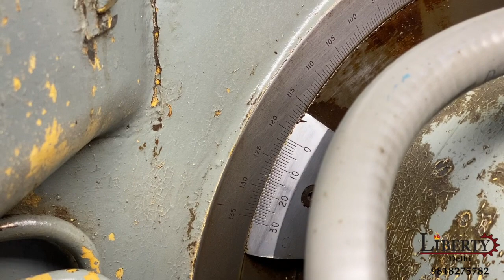Spiral Bevel Gear Generator - Gleason No 26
Gleason (USA) make No 26 Spiral Bevel Gear Generator in excellent working condition. The machine is a double-cam machine and can work in Generation Mode as well as in Format Mode. The technical details are as follows -

Make - Gleason (USA)
Model - No 26
Type - Double-Cam
Max. Gear Diameter - 838 mm
Max. Cone Distance (30 degree and 18" cutter) - 419 mm
Max./Min. Pitch Angle - 84˚18' / 5˚42'
Extreme Ratio - 10 : 1
Max. Face Width - 102 mm
Max. Module - 16.9 module
Weight of the Machine - 12 tons (approximately)
- Can work in Generation Mode as well as Format Mode.
- With Hydraulic Clamping of the Job.
- Complete with 3 x Cutter Bodies (12").
- Complete with a total of 79 pcs. of change gears.
- Operating Manual of the machine is available.
- Machine in excellent working condition.